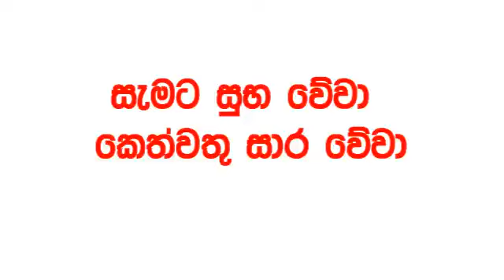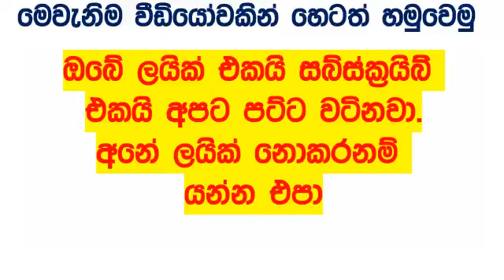Dhana Nidhanaya 1476 today Result 2024.04.10 Lottery Results ධන නිධානය අද Lotherai dinum anka